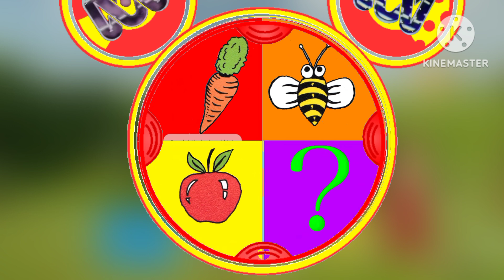Australiandles' 🛴🛵 (C2A)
Introducing Australiantools